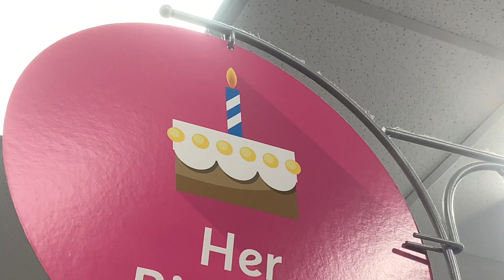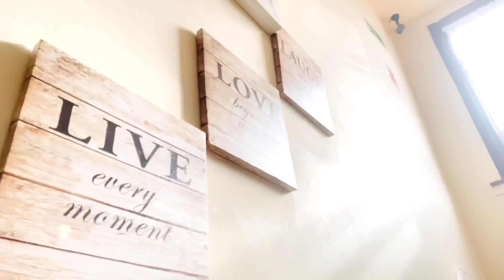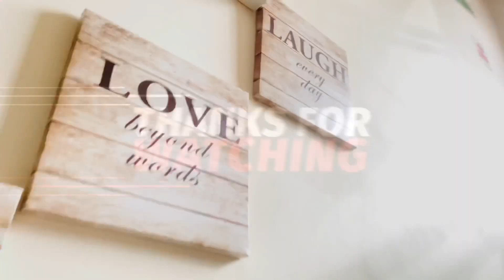Happy Birthday.Ridin and Ridita’s simple birthday celebrations